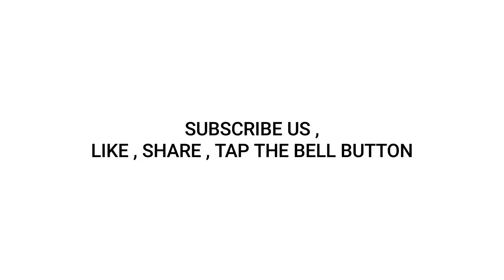Pothys கொள்ளை கொள்ளும் Chromepet-in அழகு| Pothys Swarna Mahal | Saravana store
Hi guys this just a video of chrompet location , we will do the full review if you guys let us in comments , follow us , please subscribe for new entertainment with our style , we are ready to entertain with full flow ,
by Vignesh kumar -VK l